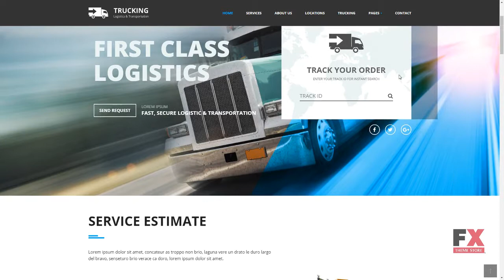Logistic & Transportation - Bootstrap Website Template TMT | Free Tem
Overview features :

Features:Bootstrap Responsive ServicesSoftware and Hosting RequirementsCode editorSublime Text 2, Notepad++ or another editor.